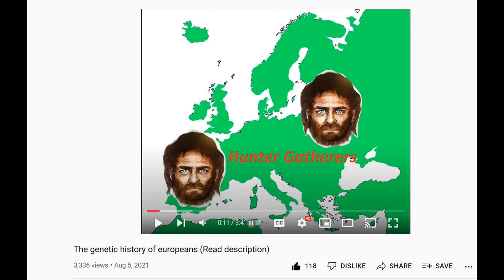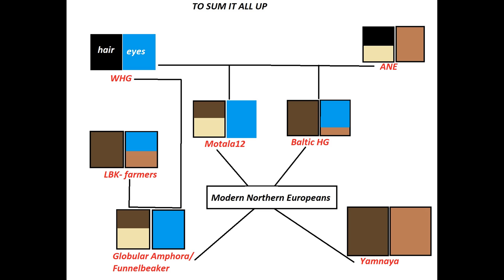Genetic History of Europeans - (V2)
Transcript of the video in description:
     Let’s start with the early mesolithic.
In the early mesolithic, Europe was inhabited by Eastern Hunter gatherers, Western Hunter Gatherers and Caucasian Hunter-Gatherers. Ironically enough, Eastern Hunter Gatherers fished more than they hunted.
  At that time, the glaciers were melting and European Hunter-Gatherers started spreading up North. Meanwhile, in the middle east, there was a drought that caused the Natufians to transition from hunting and gathering into farming. Farming has not yet started to spread into Europe.
   The “Caucasian Hunter-gatherers” were a mixed population of roughly half Basal Eurasian half Ancient North Eurasian origin. Basal Eurasians were closely related to the natufians.
  The Eastern Hunter-Gatherers were roughly 70% Ancient North Eurasian origin and 30% Western Hunter-Gatherer origin. From Ancient North Eurasians, EHGs picked up some rare alleles for blonde hair and haplogroups R. Eastern hunter Gatherers also carried some caucasus ancestry, although in a small amount. Western Hunter-gatherers carried the derived alleles for blue eyes.
 In the eneolithic, Western Steppe Herders appear. Western Steppe Herders are the result of EHG men mating with CHG women. We can also refer to them as Yamnaya culture because they buried their dead in Pits, Yamy in Russian language. In the West of Europe, Megalithic cultures dominated, named so for their stone monuments. They derived most of their DNA from Neolithic farmers.
In Central Europe, Funnelbeakers and Globular Amphora lived. These two groups were not indo-european speaking, but after mixing with Yamnayans gave rise to Corded Ware and Bell Beaker cultures. Globular Amphora culture and Funnelbeakers were the first light pigmented europeans aside from Motala Scandinavian hunter-Gatherers.
One other thing I need to mention is that in the Copper age, the Combed Ware cultures of Far northern Europe were not Uralic or Finno Ugrian speaking. These people carried mostly R1a haplogroup and spoke PaleoEuropean languages, Uralians dont come into europe until the Bronze age.
 In the Bronze age, the first wave of Siberians start to emerge in Lapland, bringing with themselves Rendeer herding.
In the iron age we can safely say that the Uralian languages have already made their way into Europe. Most of Western Europe was already Indoeuropean with the exception of basques and the Iberians.